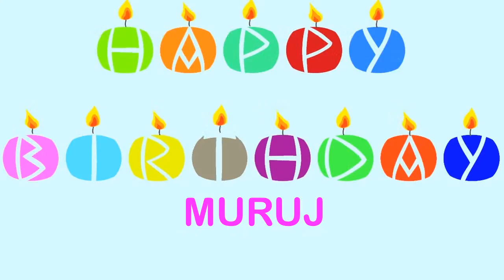Muruj Birthday Wishes & Mensajes